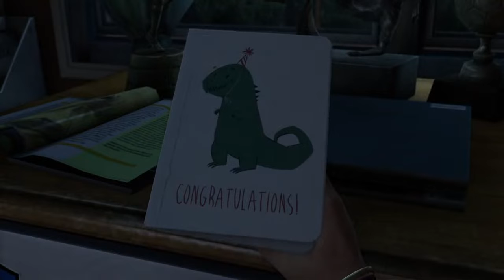The Last of Us